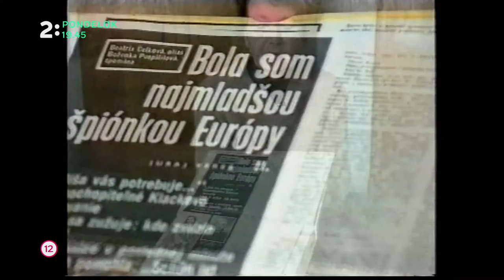Prvá: Špiónka Trixi - Božena Pospíšilová Čelková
Príbeh Beatrix Pospíšilovej-Čelkovej, „prvej špiónky“, má v kontexte celého cyklu „Prvá“ svoje osobité miesto. Jej život je silným svedectvom o občianskom protifašistickom odboji počas II. svetovej vojny. Sledujte v pondelok 19. 9. o 19:45 na Jednotke.